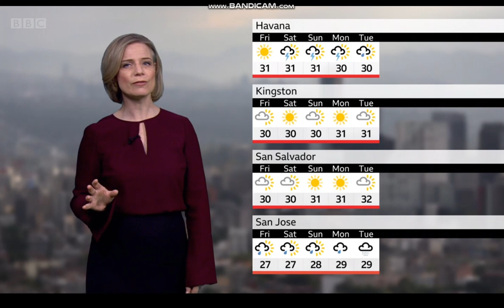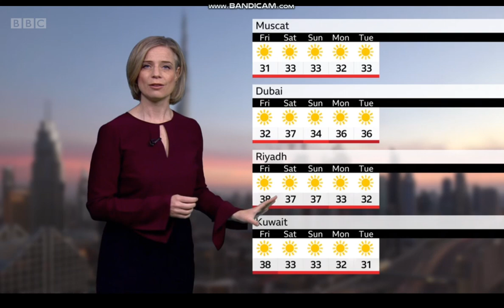Sarah Keith-Lucas - BBC World weather - (8th April 2021) - HD [60 FPS]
*I HAVE GOT 3000 SUBSCRIBERS ON YOUTUBE! (THURSDAY 8TH APRIL 2021)
Sarah Keith-Lucas is looking marvellous on BBC World weather.
Who is your favourite Sarah on BBC Weather? There is a lot them actually!
Sara Blizzard
Sara Thornton
Sarah Cruickshank
Sarah Farmer
Sarah Keith-Lucas
Sarah Wilmshurst